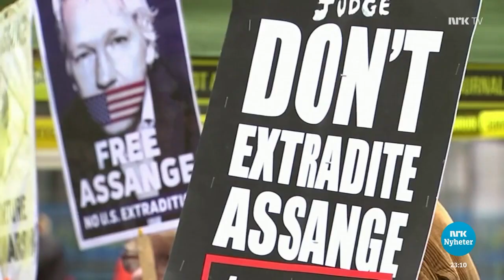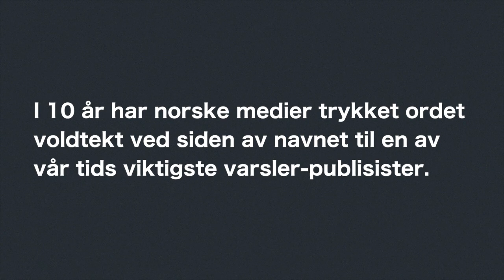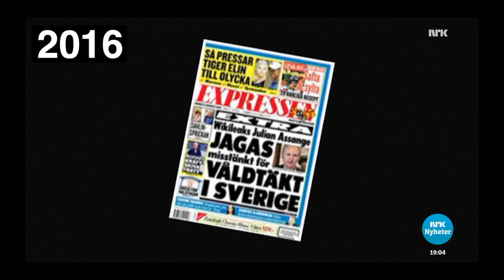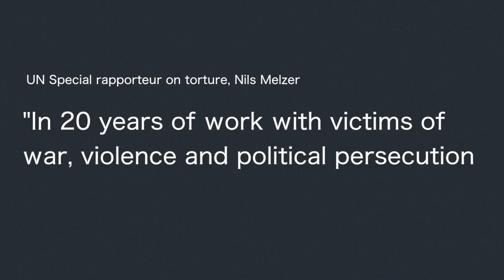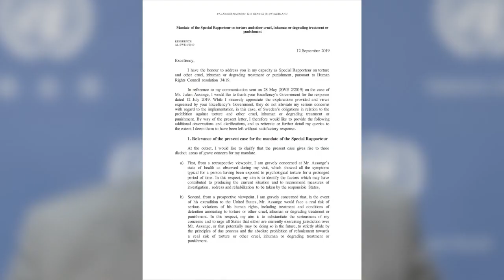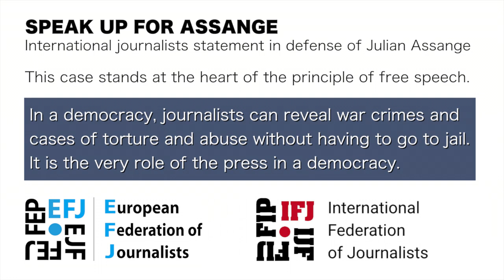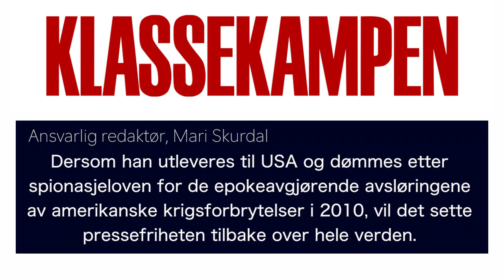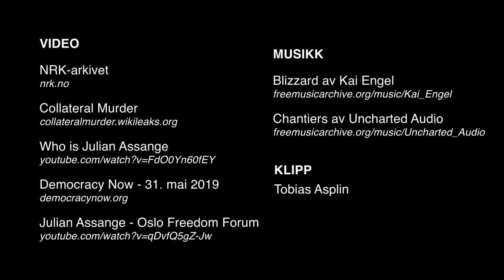PRESSEFRIHET ASSANGE NRK VOLDTEKT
I 10 år har norske medier trykket ordet voldtekt ved siden
av navnet til en av vår tids viktigste varsler-publisister.

NRK har ikke vært alene om dette, men brukes her som
eksempel.

FAKTA: Julian Assange har ikke på noe tidspunkt vært tiltalt
for voldtekt i Sverige.

FAKTA: FN har rettet sterk kritikk mot svenske og britiske
myndigheter for deres behandling av Assange, og mener at Assange har vært
ulovlig frihetsberøvet av Sverige og Storbritannia.

Setter stor pris om du deler videoen!

4. januar skal en dommer i Storbritannia avgjøre om Julian
Assange skal utleveres til USA, der han risikerer en dom på 175 år i fengsel
for publiseringene om krigene i Afghanistan og Irak, Guantanamo Bay, og
kommunikasjon fra amerikanske ambassader, fra 2010.

Journalister og pressefrihetsorganisasjoner over hele verden
omtaler den amerikanske spionasjetiltalen som et angrep på pressefriheten og mener Assange ikke bør utleveres til USA.